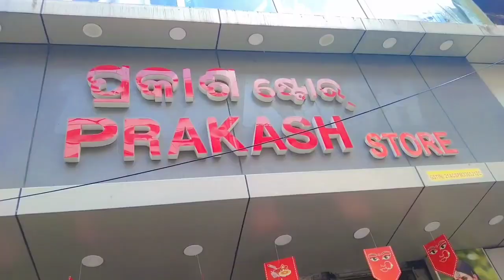ମୋର ଭାଇ ଜୁତୀୟା VLOG...😍